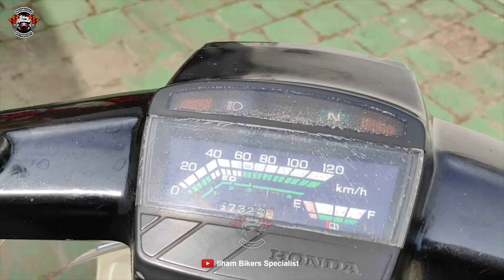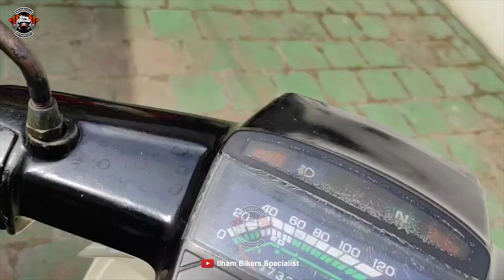HONDA ASTREA STAR 1989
REVIEW ASTREA STAR